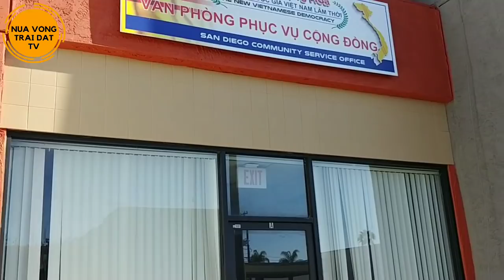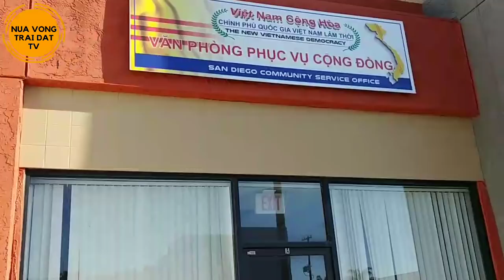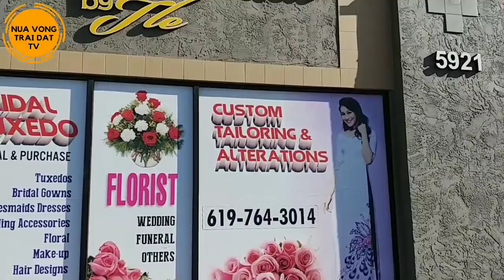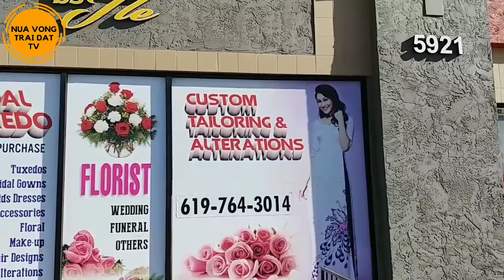🆕 Cảm nhận được Sức Nóng, Đào Minh Quân chuẩn bị Phương Án 2 ???